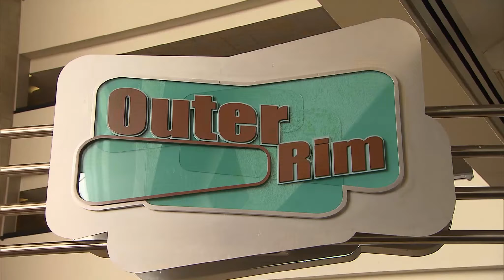Gene Columbus - Stories from a Disney Career, Part 4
Continuing our exclusive series with former Walt Disney World Show Producer and Entertainment Manager Gene Columbus, in this installment Gene tells us about Disney's dazzling entertainment in the 1970s, and the special venue that was the Top of the World nightclub and restaurant at the Contemporary Resort, where many stars - including Jack Jones, Barbara Eden, Chita Rivera and Carol Lawrence - all performed. It's another fascinating insight into a Disney World that not many people know about today...